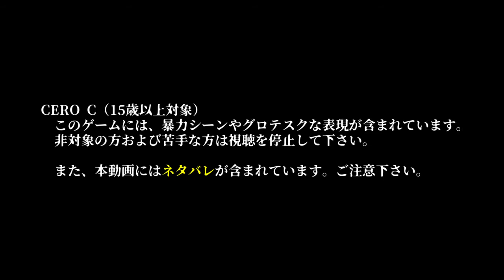【ネタバレ注意】LITTLE NIGHTMARES｜リトルナイトメア #06【実況プレイ】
アドベンチャー『LITTLE NIGHTMARES リトルナイトメア』を男が実況プレイ。

ジャンル：サスペンスアドベンチャー
プレイ人数：1人
バンダイナムコエンターテインメントゲーム実況ポリシー：
Little Nightmares TM & (C)Bandai Namco Entertainment Europe.